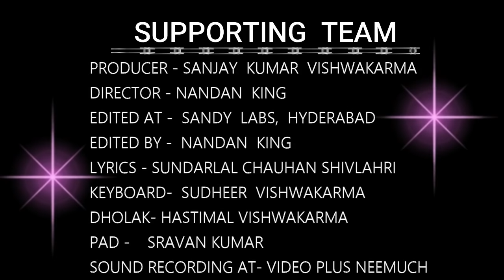II विश्वकर्मा की जय || VISHWAKARMA KI JAI | Hemlata & Shobha Chauhan Neemuch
This bhajan song "Vishwakarma ki Jai" is the Latest Bhajan of 2018. This bhajan is based on "Mere Rashke Qamar" song and is written by Composer Sundarlal Ji Chauhan (Shivlahri).
And this bhajan song is sung Duet by 2 sisters Hemlata Chauhan & Shobha chauhan.

यह भजन 2018 का  विश्वकर्मा जी का लेटेस्ट भजन है.
जिसे गीतकार सुन्दरलाल चौहान शिवलहरी ने लिखा हे और इस भजन को हेमलता चौहान और शोभा चौहान ने अपनी आवाज दी हे I

Producer- Sanjay Kumar Vishwakarma
Song- Vishwakarma Ki Jai
Singer- Hemlata Chauhan & Shobha Chauhan
Lyrics- Sundarlal Chauhan Shivlahri
Created By - Nandan King

Keyboard- Sudheer Vishwakarma
Dholak- Hastimal Vishwakarma
Pad- Sravan Kumar
Category- Bhajan
Sub category- Vishwakarma Bhajan

Original Credits
Lyrics & Singer- Ustad Nusrat Fateh Ali Khan